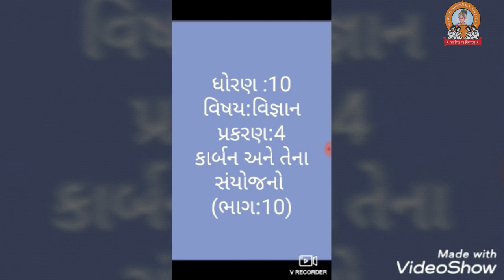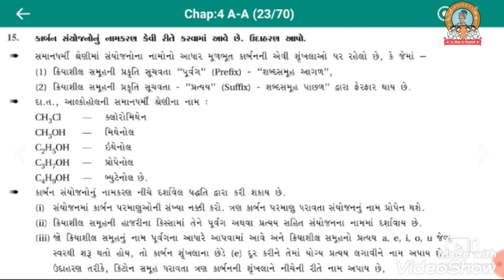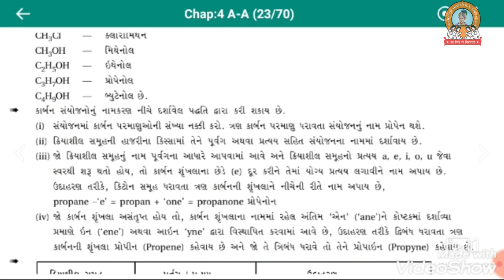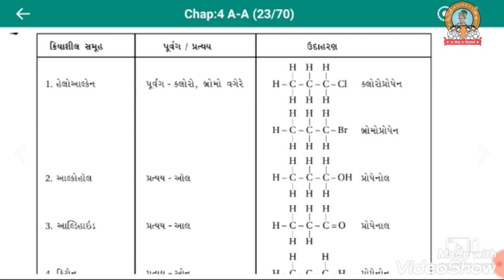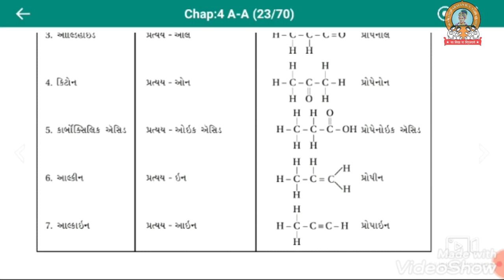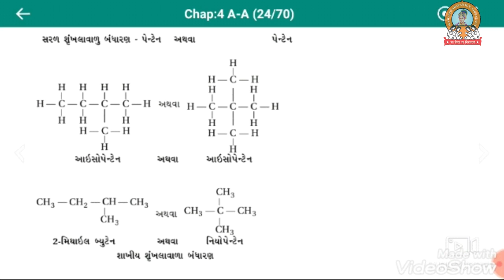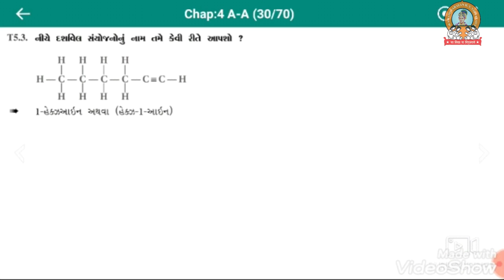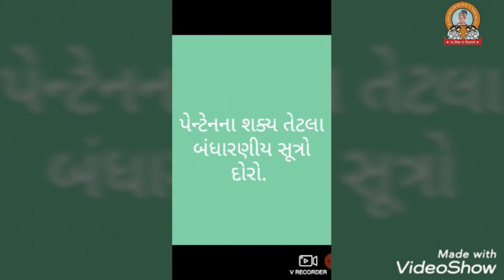ધોરણ 10વિષય - વિજ્ઞાન (પાઠ - ૪ ભાગ 10 કાર્બન અને તેના સંયોજનો)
ધોરણ 10
વિષય -  વિજ્ઞાન
પાઠ - ૪ ભાગ 10 કાર્બન અને તેના સંયોજનો
શાળા - શ્રી સ્વામિનારાયણ એચ.વી.વિદ્યાલય
શિક્ષક - ધર્મિષ્ટ પટેલ